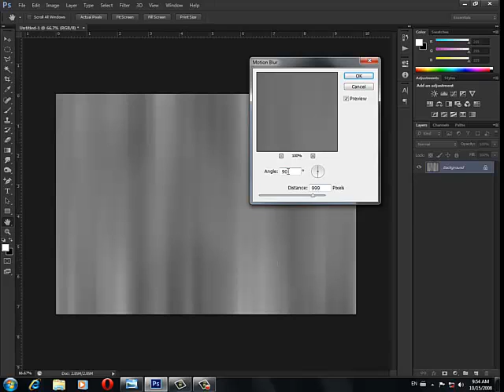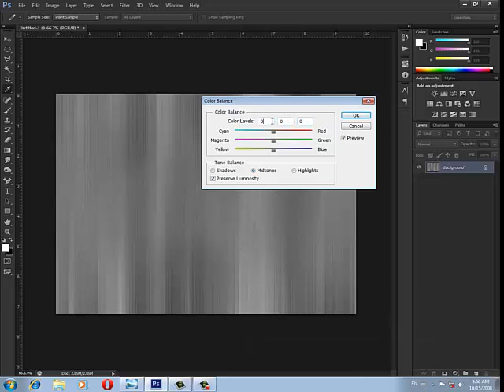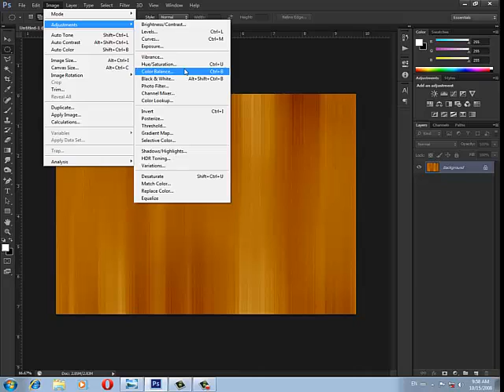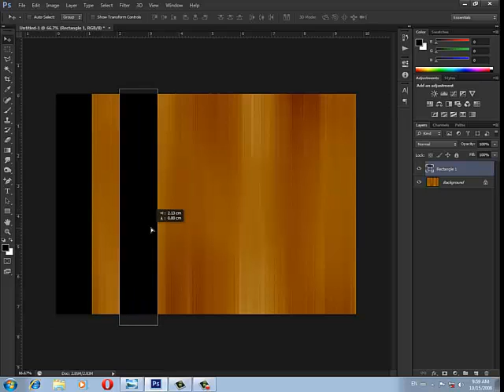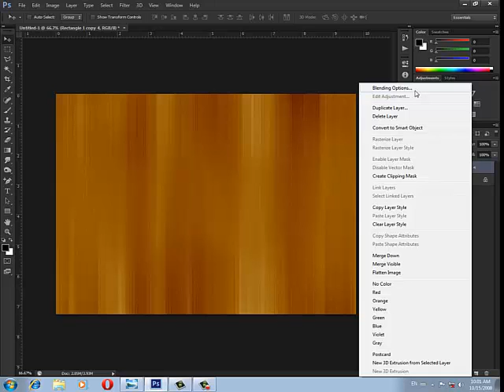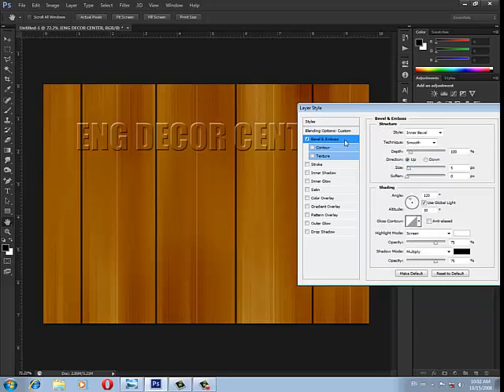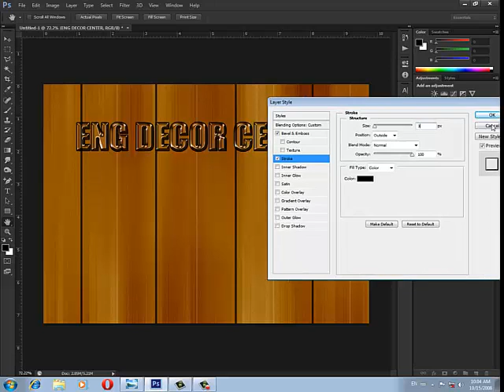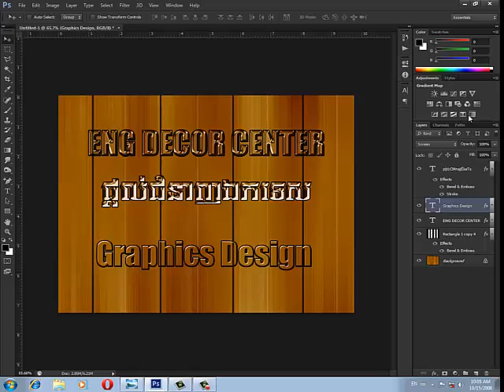Khvav Boret Photoshop CS6 Lesson 9